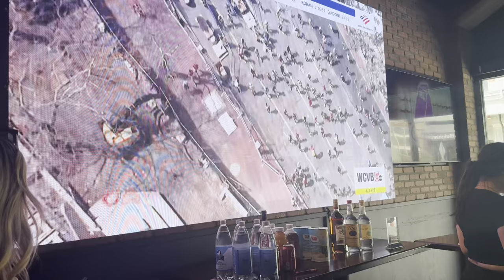How BU students celebrated the Marathon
Marathon Monday for Boston University students is nothing short of exciting. With a day off of classes, students celebrate in many different ways.

BU News Service reporter Brooke Alessi hopped around on April 15 to see what Terriers were up to.